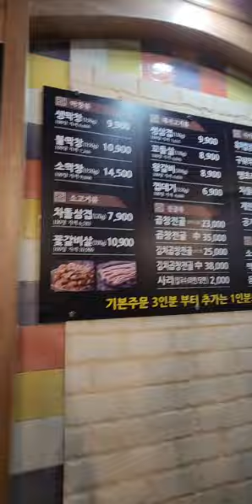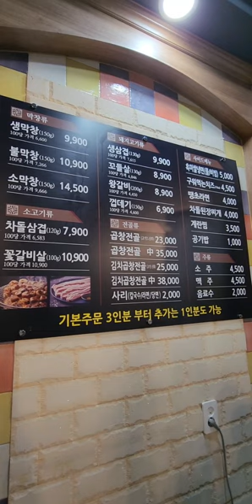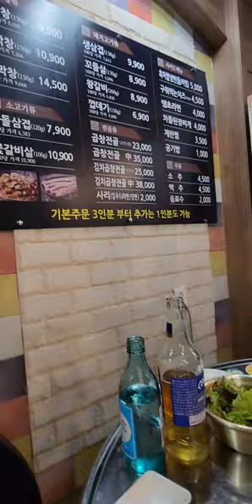진주막창구이맛집! 진주상대동맛집! 불막열삼! 막창구이맛집! 삼겹살맛집! 진주맛집!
이곳은 진주시 상대동에 위치한 불막열삼 입니다. 저희부부는 비도 오고 날씨가 꾸리꾸리해서 막창생각에 불막열삼 으로 가봤습니다. 불막열삼은 체인점이지만 대체적으로 다괜찬은곳인거 같습니다. 막창은 말할것도 없이 맛나고 삼겹살또한 맛이 있었습니다. 부가적인 음식도 다맛난곳이였습니다. 직원분들도 친절하시고 모든게 만족되는곳이였습니다.  소주생각나시면 꼭한번가보세요. 구독! 좋아요! 많이많이부탁드립니다! 꾸벅!^^;♡